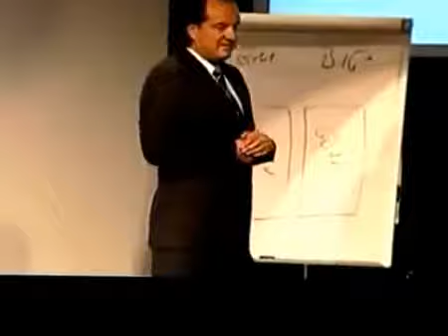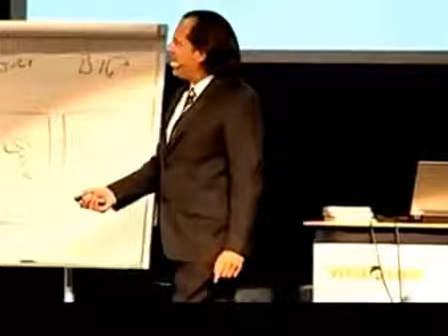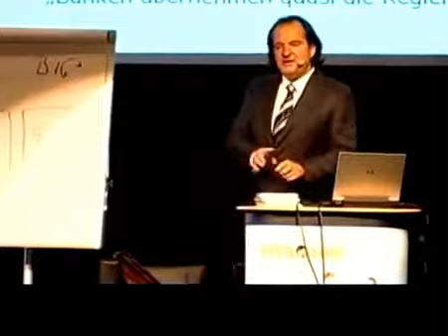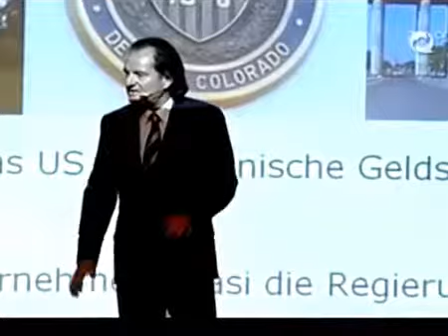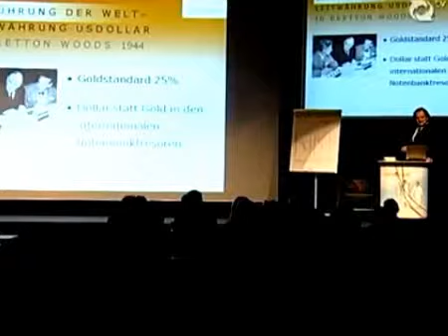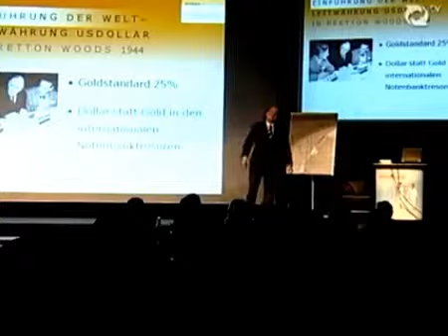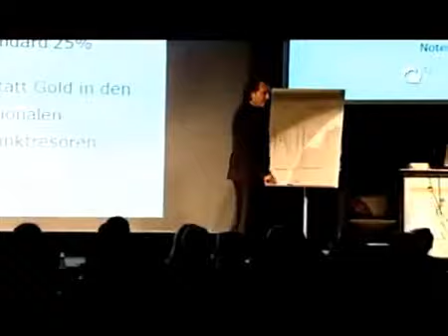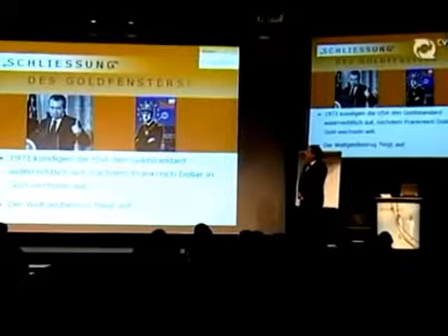Andreas Popp, IKS 2009 Teil 3